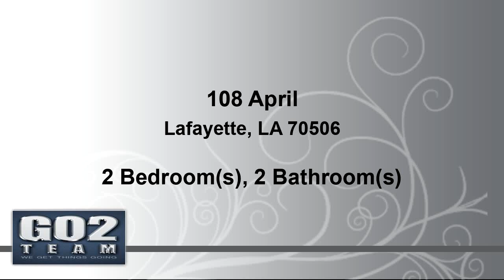Residential for sale - 108 April, Lafayette, LA 70506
Two bed home located near the Cajundome and Saint Streets

Bedrooms: 2
Bathrooms: 1 full and 1 half
Square Feet: 1250
Price: $1,000

11/12/2019 01:19:36 pm

Last modified: